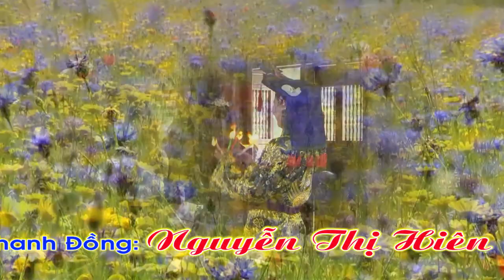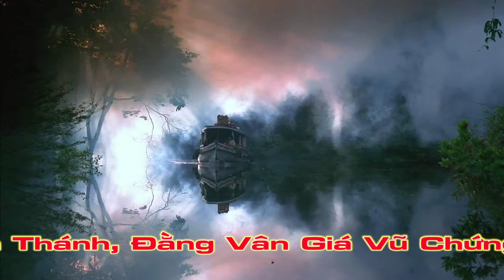Gía Chầu lục Văn Thanh Long TRống Điện Tử mới Víp | Camera Ngọc Thanh